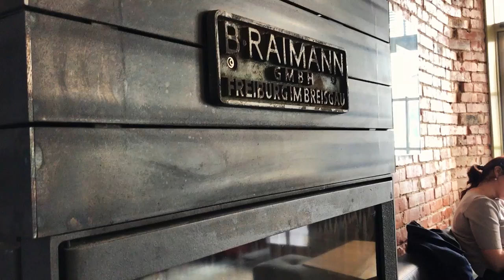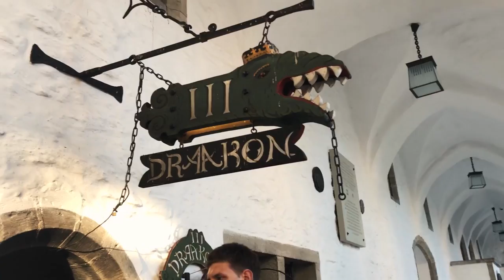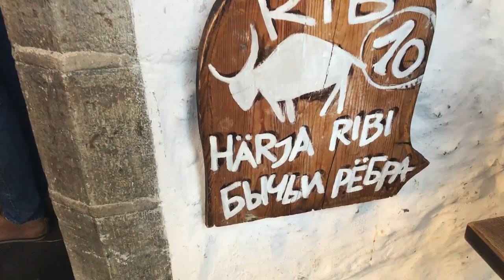Таллин! Что есть в Таллине, кроме симпатичного старого города?